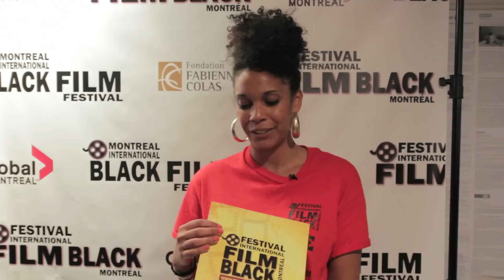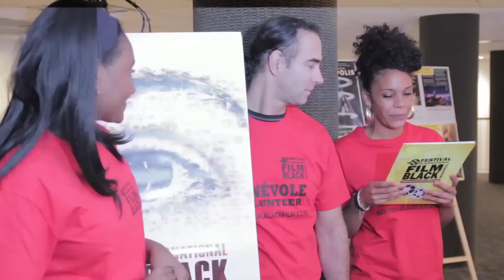Benevole de l'année 2012.mov